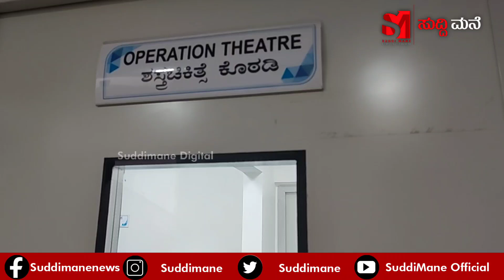ಹೆಣ್ಣು ಮಗುವಿಗೆ ತಂದೆಯಾದ ದೃವಾ ಸರ್ಜಾ. ಖಾಸಗಿ ಆಸ್ಪತ್ರೆಯಲ್ಲಿ ಹೆಣ್ಣು ಮಗುವಿಗೆ ಜನ್ಮನೀಡಿದ ದೃವಾ ಪತ್ನಿ ಪ್ರೇರಣಾ